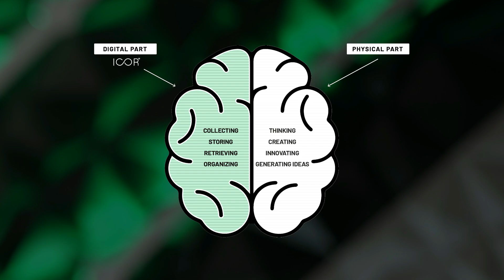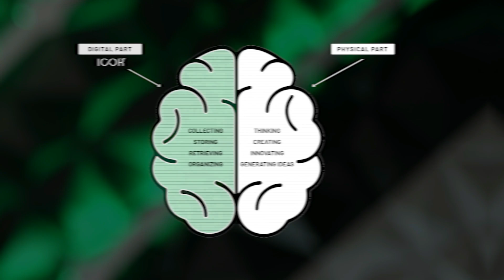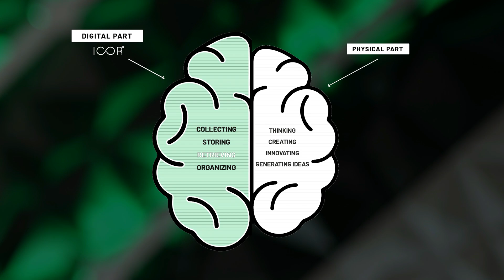Turn your Productivity System into Second Nature, not a Second Brain